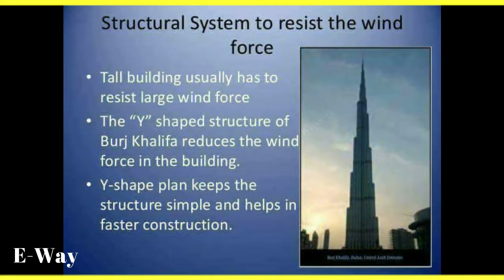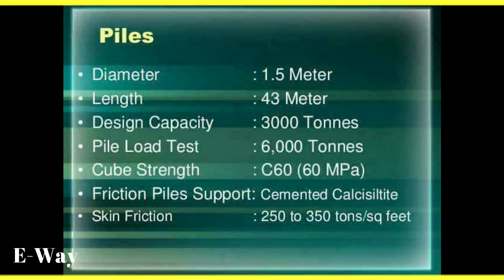World Tallest Building Burj Khalifa | Burj Khalifa Height | Construction Details Amazing Facts B-k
World's Tallest Tower: Burj Khalifa - Dubai's Vertical City | Engineering Construction

Civil Engineering # Quantity Surveying
The Civil Engineer Pk